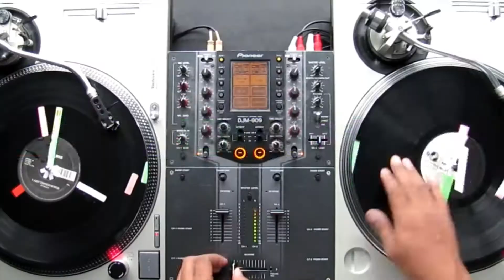WIIMOTE ET NUNCHUK POUR LE GAMECUBE ...NINTENDO DIRECT LE 8 NOVEMBRE ??? - FLASH INFO # 17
100 % switch game ,gameplay,challenge and live